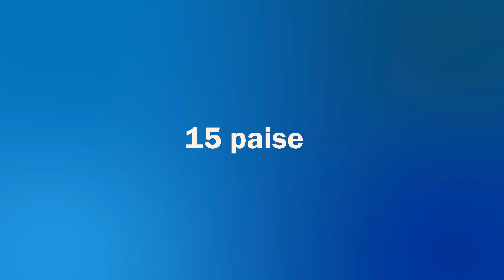Anuario 2020 - SEU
Curricularizar la EXTENSIÓN para integrary territorializar nuestras prácticas universitarias.